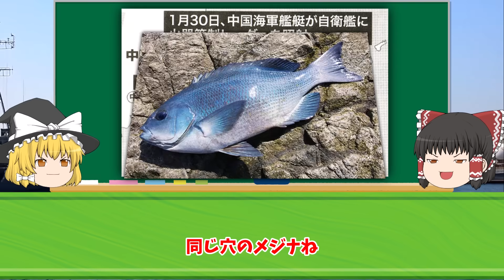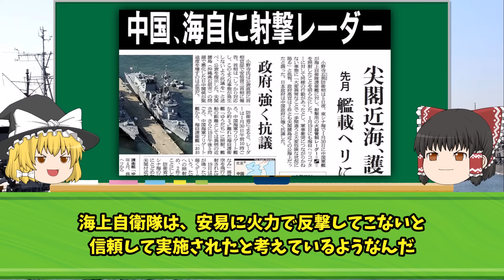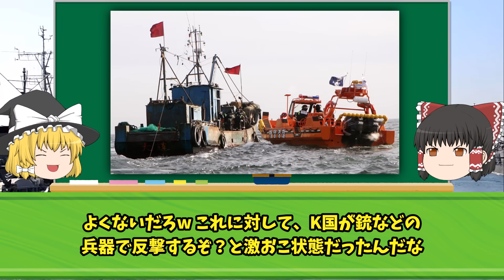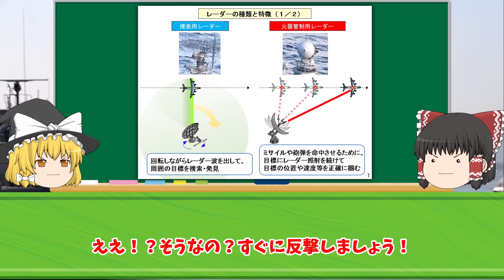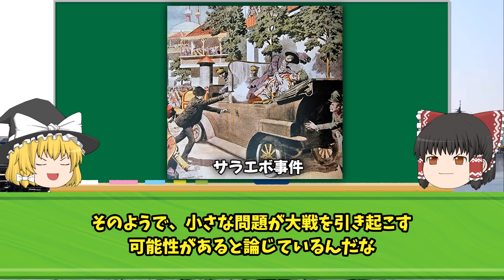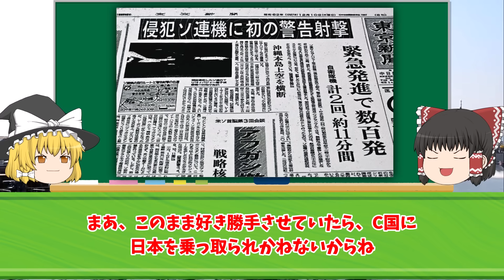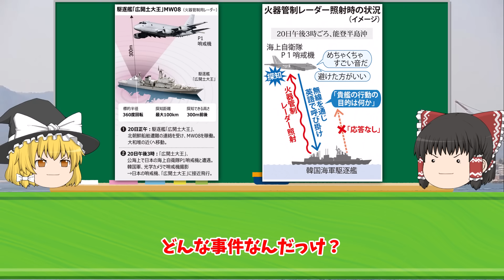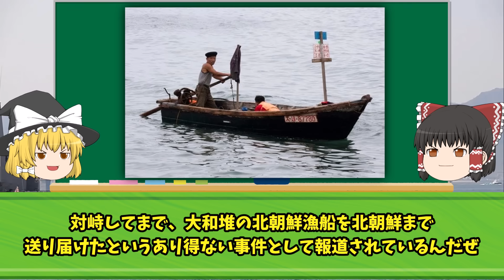中国軍が海上自衛隊へ向けてレーダー照射！中国側が言い訳をするが、決定的な証拠により大嘘がバレるw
iStock.com/Purplevideos,circotasu,baileystock,komisar,viafilms,3DSculptor,PlotPhoto,snksnksnksnksnk,jjneff,designprojects,AvigatorPhotographer,felixmizioznikov,vesperstock,Treedeo,mutra,Yuri_Arcurs